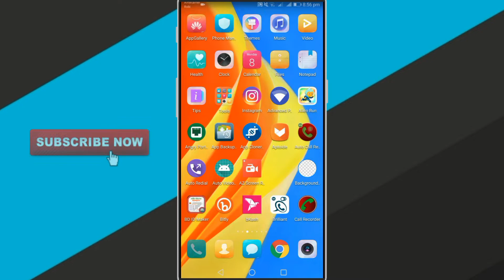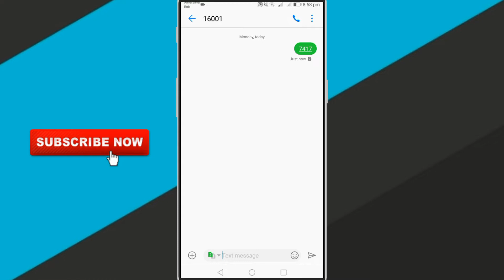সিম বন্ধ হতে পারে আপনার ! How to Check Registrered Sim With A National ID সিম রেজিস্ট্রেশন চেক করূন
সিম বন্ধ হতে পারে আপনার ! How to Check Registrered Sim With A National ID